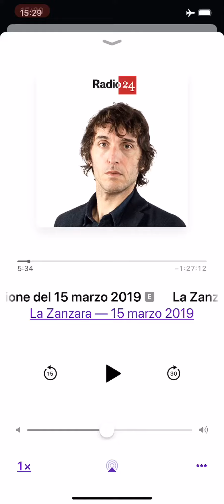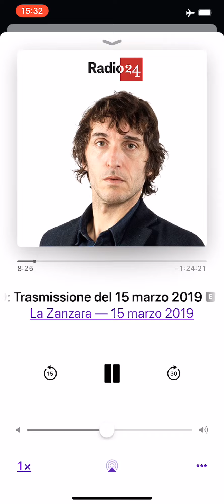la zanzara 150319 comunisti e gino strada